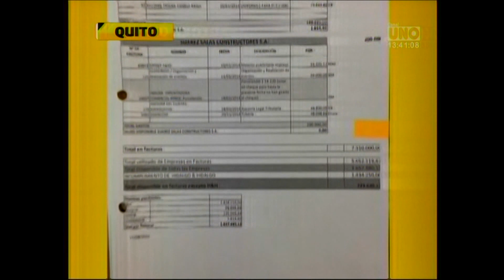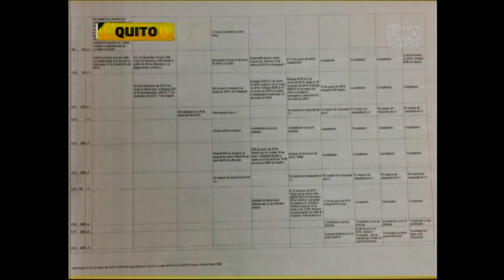Canala Uno tarde archivos pago cantantes AP 12 07 2019